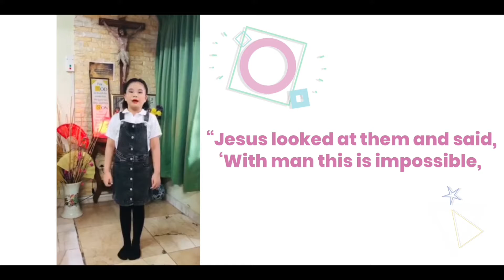Kids for El Shaddai 🇲🇾 l 28th Anniversary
Kids:

Joana Mirasol
Aeden
Dhanika
Sean
Nicholle
Adriana
Charlene
Dominique
Xia
Zoe